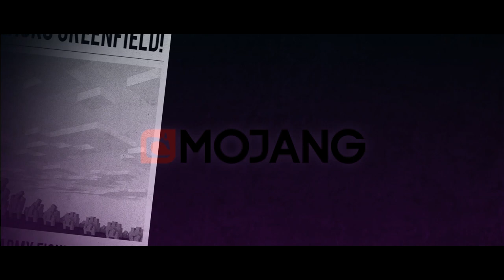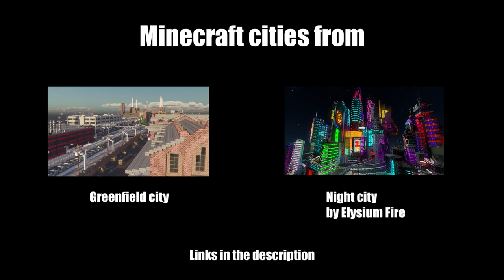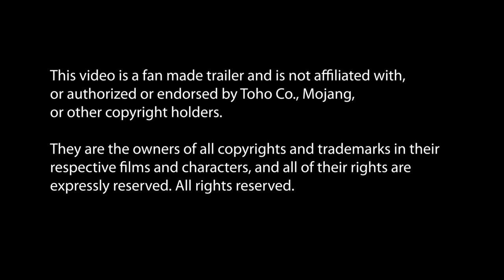Godzilla vs Witherstorm (2022) Fan Trailer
Godzilla has returned to wreak havoc on the world, and the military prepares to fight back. But when an ancient evil is awakened, even Godzilla alone will not be able to stop it. It will take the combined might of several monsters to stop the storm.

Mineimator Rigs